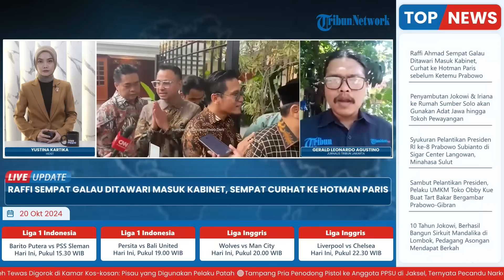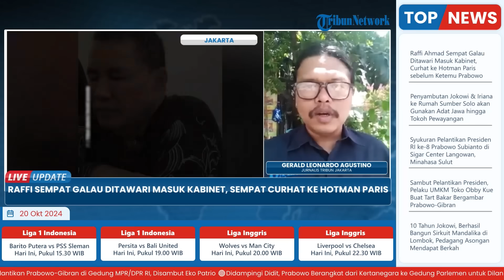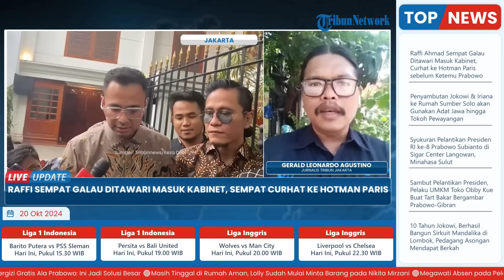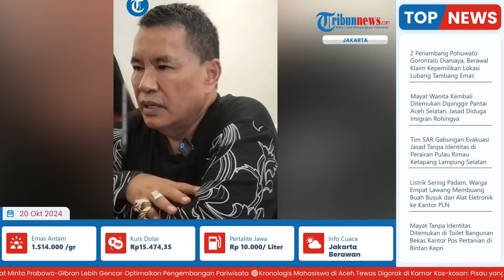Peran Raffi Ahmad di Pemerintahan Prabowo, Hotman Paris Sebut Sang Artis Sempat Galau Gabung Kabinet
Laporan wartawan, Tribun Jakarta - Gerald Leonardo Agustino
TRIBUN-VIDEO.COM - Artis sekaligus pengusaha Raffi Ahmad ternyata sempat curhat dengan pengacara kondang Hotman Paris sebelum memenuhi panggilan Prabowo Subianto.

Raffi diketahui diundang ke kediaman Prabowo terkait kemungkinan posisi di kabinet 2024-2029.

Hotman mengungkapkan momen itu terjadi saat Raffi merasa bimbang dan mencari masukan.

Program: Live Update
Host: Yustina Kartika Gati
Editor Video: Ika Vidya Lestari
Uploader: Ramadhan Aji Prakoso